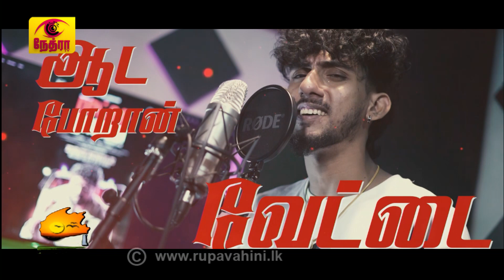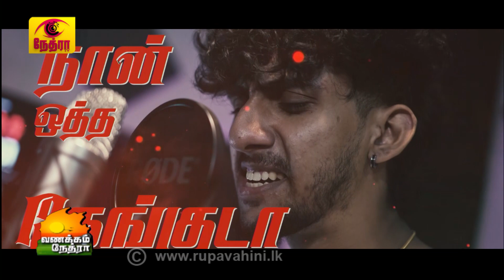Vanakkam Nethra | வணக்கம் நேத்ரா | 2024-06-18 | Nethra TV